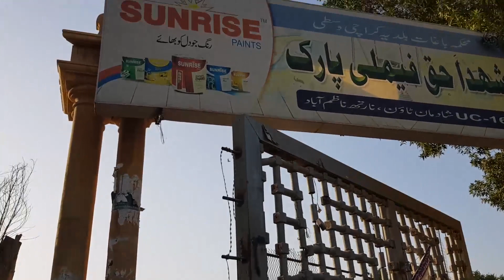BACHON SE KIA WADA PORA KAR DIA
BACHON KE SAATH WAQT GUAZAARNA ACHA LAGA.